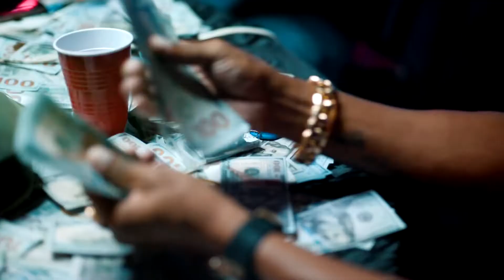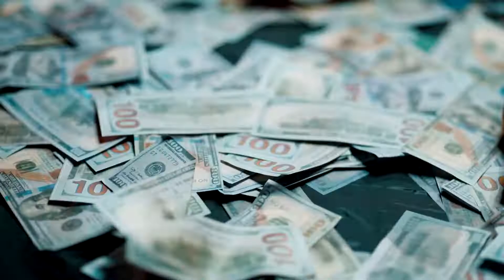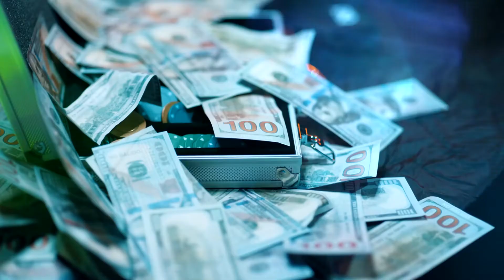ULTRA COMBO 2 - Sujeto❌ Musicologo❌Lapiz❌ Quimico❌Toxi Crow❌ Shadow❌ Secreto❌ Black Point,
©: 2022 JALAPEÑO RD INC | Distribuido JALAPEÑO RD INC GROUP, LLC.